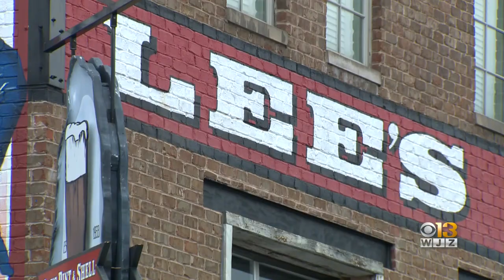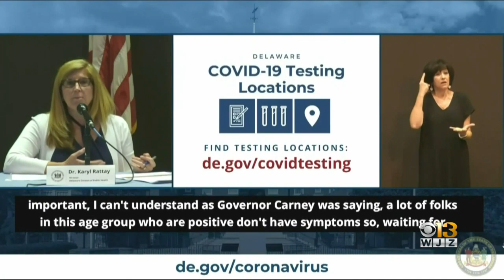Baltimore Restaurants Closed After Employees Test Positive For Coronavirus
Three restaurants in Baltimore’s Canton neighborhood have announced they will temporarily close for cleaning after employees tested positive for coronavirus.